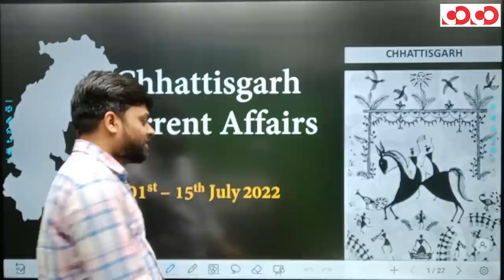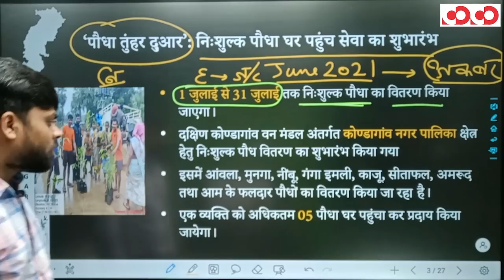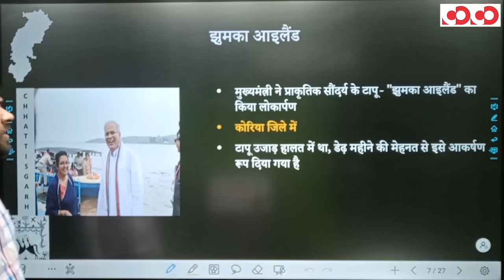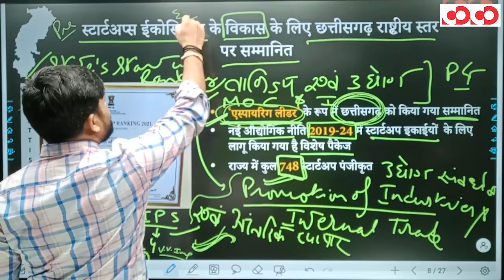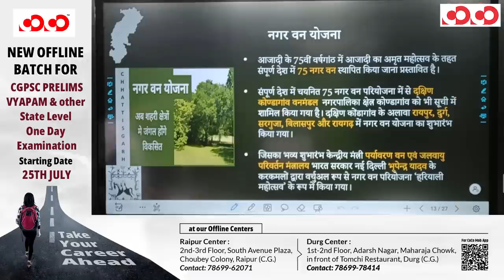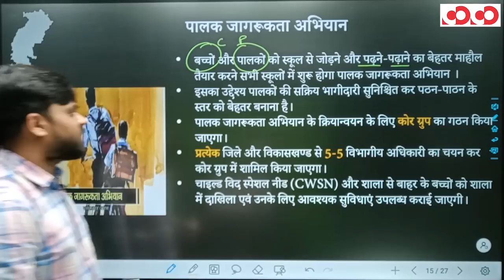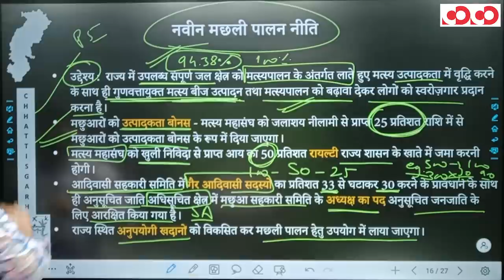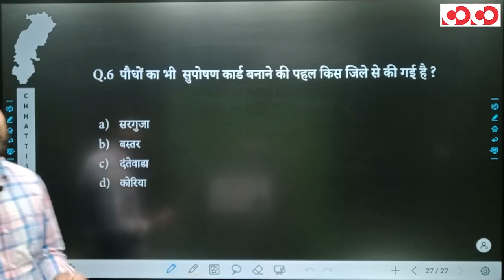Chhattisgarh Current Affairs | 01st to 15th July, 2022